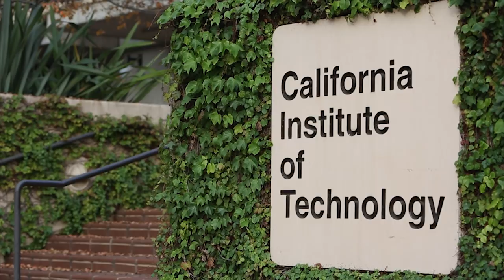mrh group toilet expo video final short